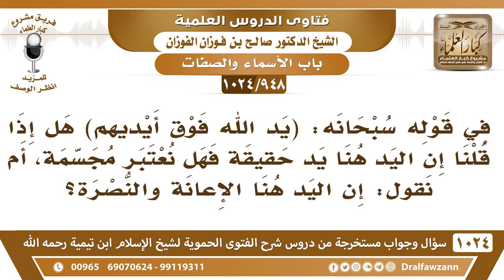[948 -1024] في قوله سبحانه: (يد الله فوق أيديهم) هل إذا قلنا إن اليد هنا يد حقيقة فهل نعتبر مجسمة؟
-"[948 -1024] السؤال: في قوله سبحانه: يد الله فوق أيديهم، هل إذا قلنا إن اليد هنا يد حقيقة فهل نعتبر مجسمة، أم نقول: إن اليد هنا الإعانة والنصرة؟
الجواب: يد الله حقيقية وليس معنى ﴿فوق أيديهم﴾ أنها ملتصقة بأيديهم، أنت تقول السماء فوق الأرض هل السماء ملتصقة بالأرض؟! لا، فهي فوقية حقيقية، ويد حقيقية وتجريها كما جاءت.
للاشتراك في قناة الشيخ صالح الفوزان
سؤال وجواب من شرح الفتوى الحموية ( 1024 ) مقطع

للاستفسار والإقتراحات والدعم
رئيس الفريق
لمشروع كبار العلماء